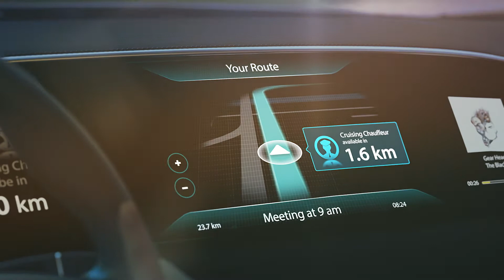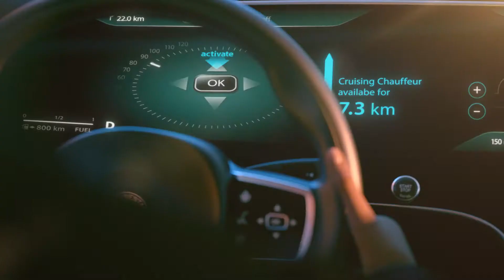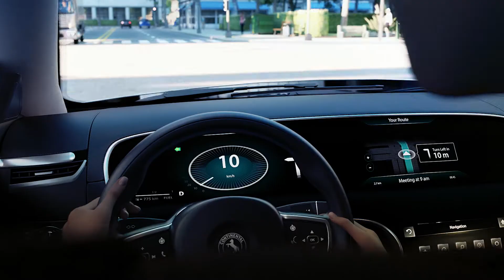Seamless Mobility by Continental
Future mobility has to adapt to the individual needs of humans, beginning with the seamless interaction of different mobility offerings and concepts. This seamless mobility will make a safe, easy and environment-friendly trip possible for each road user. The travel time will become stress-free and can be put to good use.